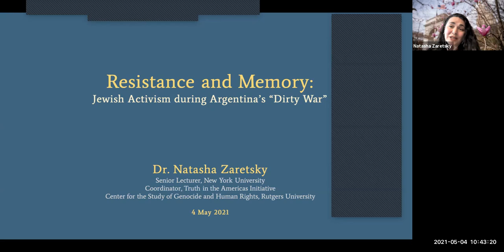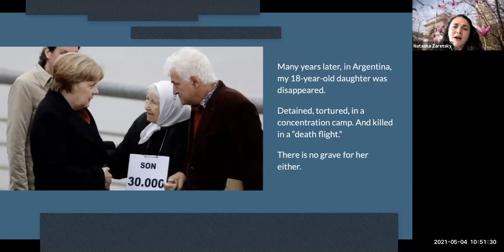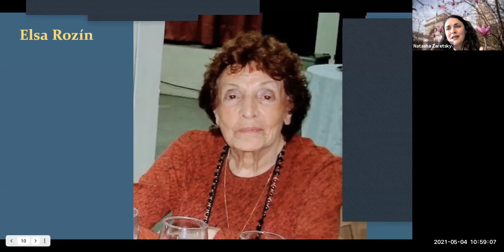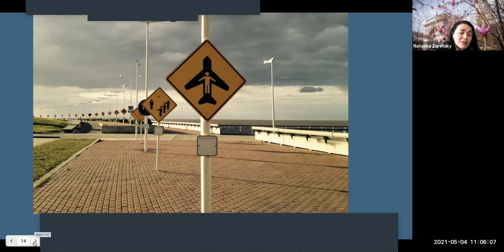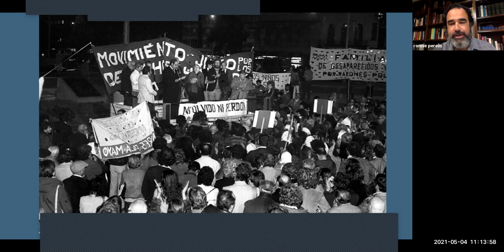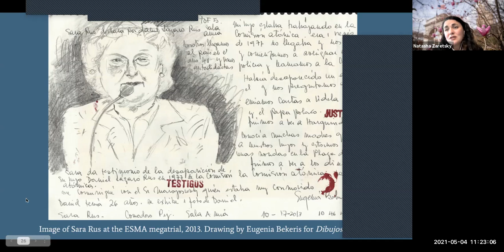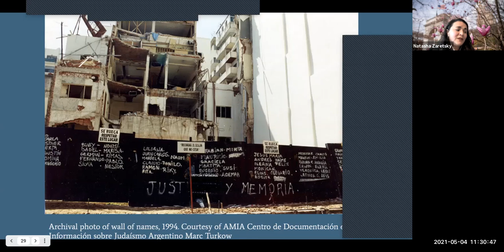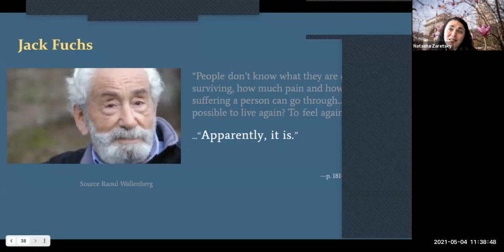Crisis and Hope: YU Voices - Natasha Zaretsky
Resistance and Memory: Jewish Activism during Argentina's "Dirty War" - Natasha Zaretsky (New York University) in conversation with Professor Ronnie Perelis (Yeshiva University). Recorded May 4, 2021.